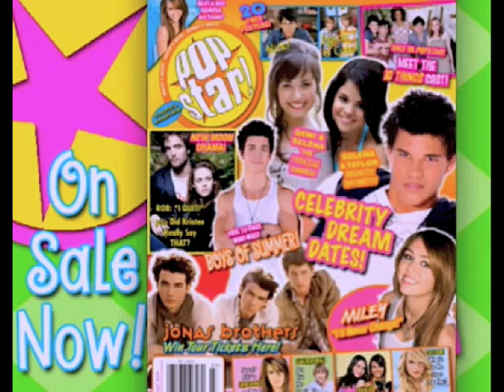Madison's Summer Plans!